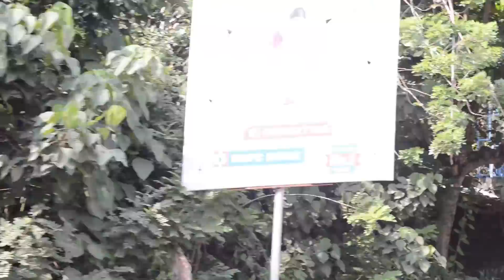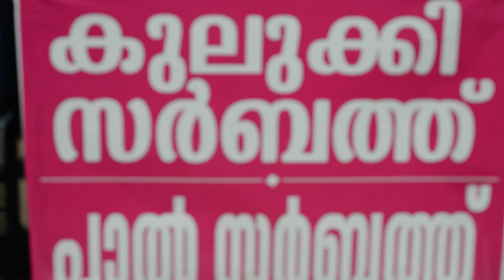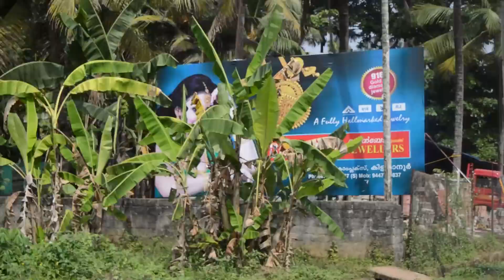സ്വപ്‍നക്കൂട്ടിൽ തിരികെയെത്തിയപ്പോൾ|Kerala Vlog Trailer|Kerala Holidays